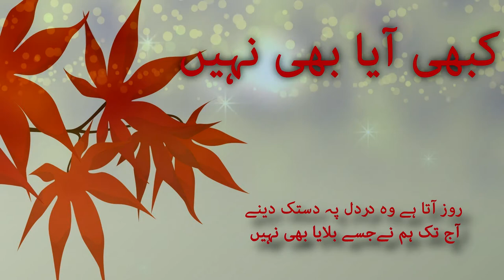Kabi Aya Bi Nahi | Urdu Poetry | Heart Broken | Sad Poetry | Love Poetry | Breakup Poetry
howtoproductions urdupoetry Best Urdu Poetry | Hindi Poetry
Voice: Sabir Ansari
Poet: Qateel Shifai